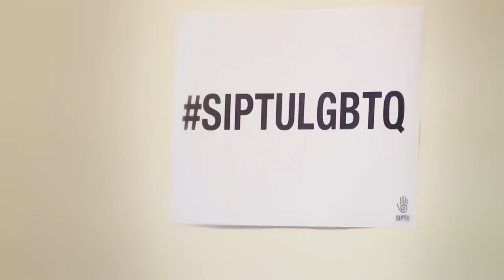SIPTU LGBTQ Launch - Wednesday, 26 February 2014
An open, honest and frank discussion on LGBTQ representation in the media as part of LGBT History Month .

Panel - Rory O'Neil aka Panti Bliss, performer, bar owner & LGBT Activist extraordinaire.

Una Mullally, Journalist & Broadcaster.

Seamus Dooley, Irish Secretary of NUJ (National Union of Journalists).

Dr. Katherine O'Donnell; Director of Women's Studies centre, School of Social Justice, UCD.

Chair: Rachel Mathews-Mckay, Campaign Activist SIPTU LGBTQ Network.